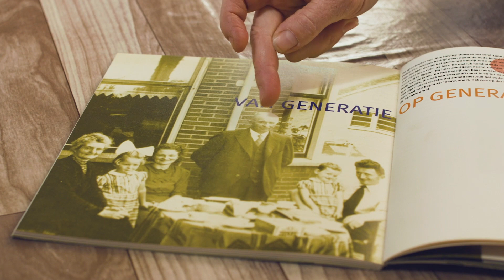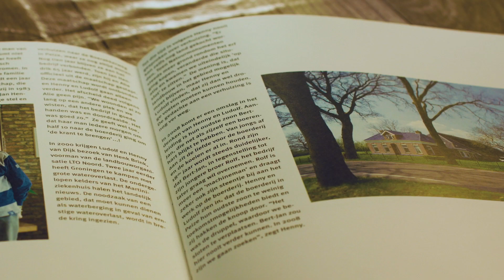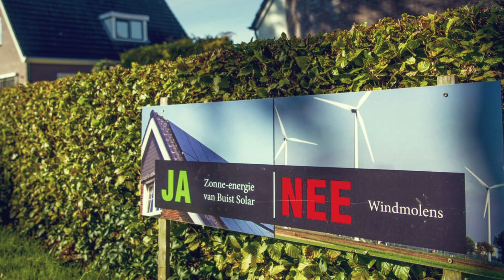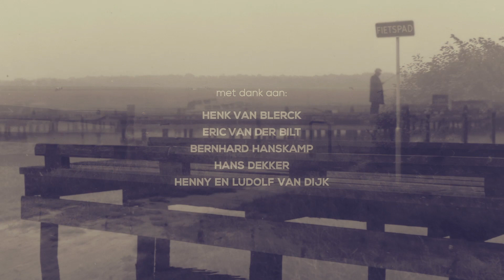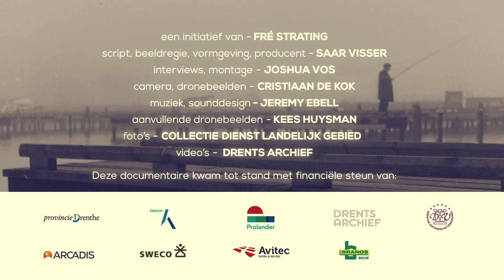Een eeuw verkavelen in Drenthe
Met het project ‘Een eeuw verkavelen in Drenthe’ is in 2019 na zes jaar selecteren, scannen en beschrijven de fotocollectie van de Dienst Landelijk Gebied online gezet. Deze collectie omvat ruim 4.000 foto’s van meer dan 75 uitgevoerde ruilverkavelingen en landinrichtingsprojecten in de provincie Drenthe van de afgelopen 80 jaar. Drenthe is hiermee de eerste en enige provincie in Nederland waarvan de collectie van de inrichting landelijk gebied is gedigitaliseerd én beschreven.

Foto’s:             collectie Dienst Landelijk Gebied – Drents Archief
Dronebeelden:    Kees Huisman
Interviews en productie: Saar Visser
Initiatiefnemer:   Fré Strating

Deze documentaire kwam tot stand met financiële steun van:
Arcadis Nederland B.V.
Avitec Infra & Milieu
Brands Bouw
Drents Archief
Kadaster
Prolander
Provincie Drenthe
Sweco Nederland B.V.